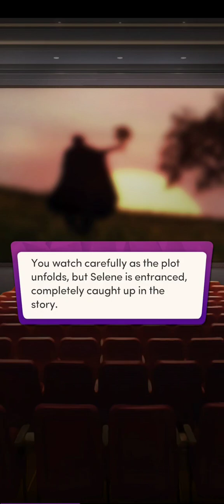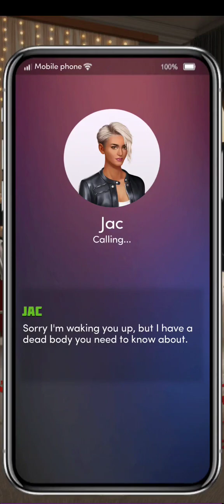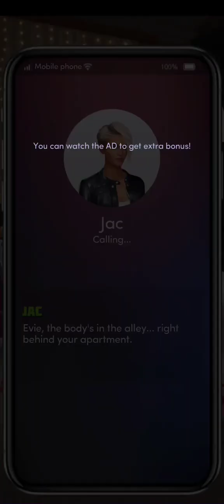Ladyhawke - Wild Chapter 7 - 💎 (Chapters: Interactive Stories)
Selene takes you on your first public date. This picture-perfect night could end happily... or it could become a real-life horror movie.

Between the high amount of diamond scenes and the VIP only selections, the story is getting a bit annoying. But now we're also getting into the serial killer portion, as it appears there was another murder right behind Evie's building. Interested in seeing how that plays out though.

Please download and support the Chapters: Interactive Stories app from the following locations:

Amazon Store